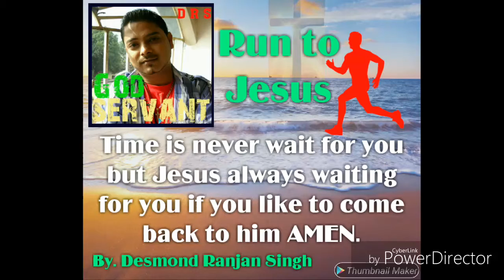Word of God HELP IS ON THE WAY FROM THE LORD JESUS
HELP IS ON THE WAY  FROM THE LORD JESUS